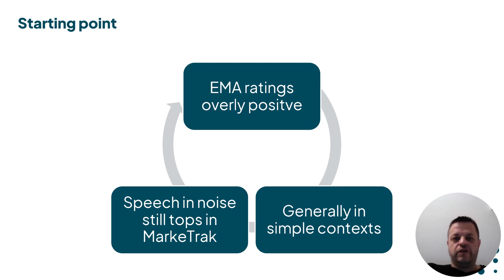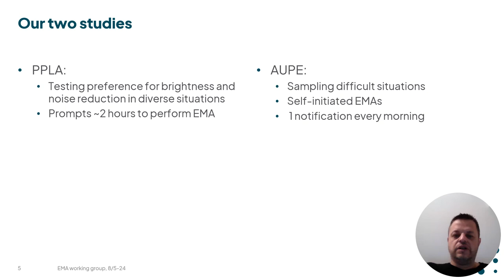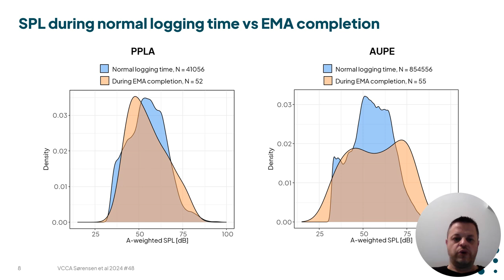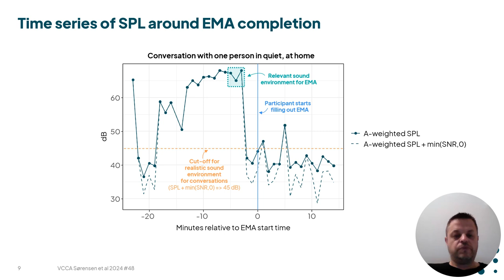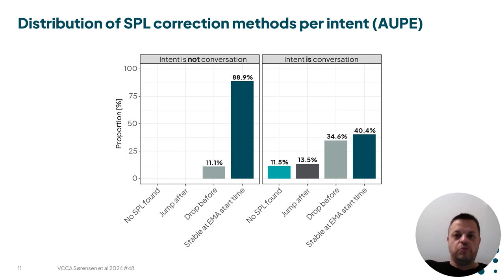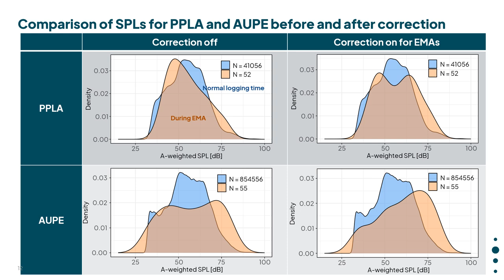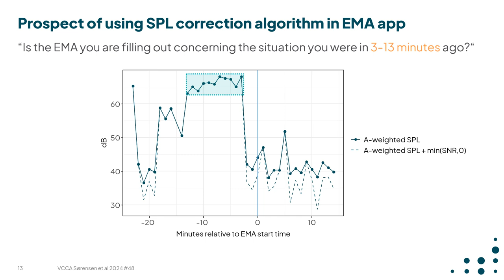VCCA2024 [48] - Anna Josefine Munch Sørensen - Towards a detection and correction algorithm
Anna Josefine Munch Sørensen -
Towards a detection and correction algorithm for expanding applicable time-range of EMAs for challenging situations